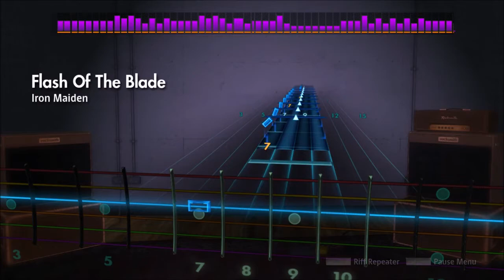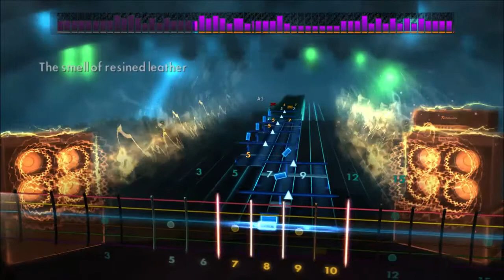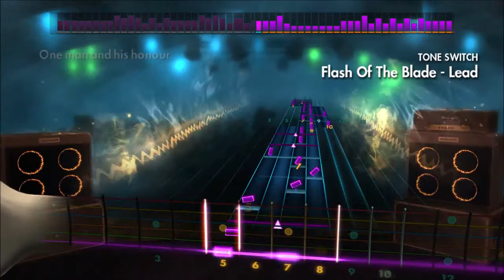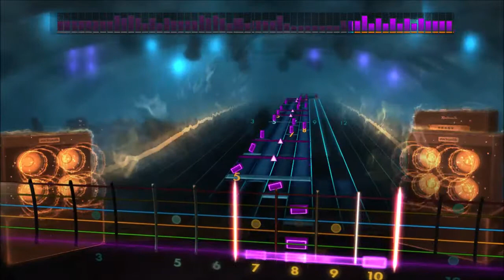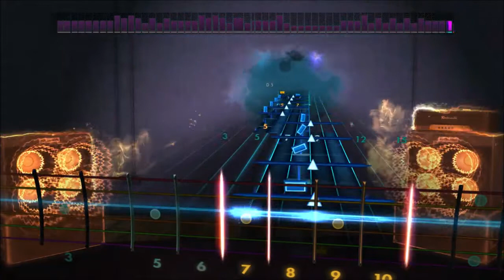Rocksmith 2014 - Iron Maiden - Flash Of The Blade - CDLC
Rocksmith 2014 CDLC Playthroughs